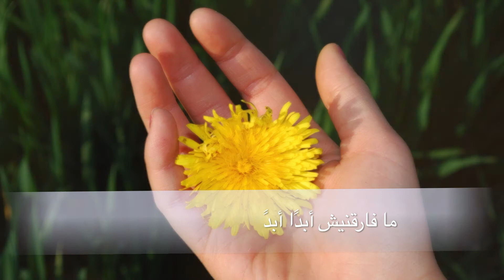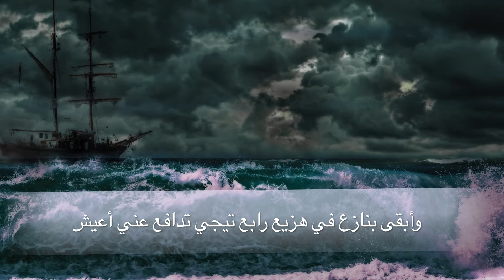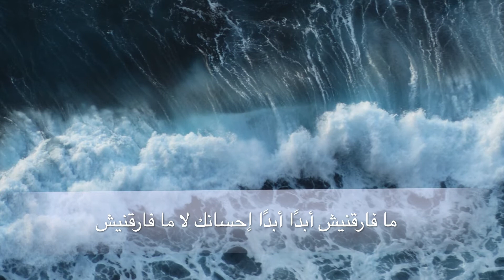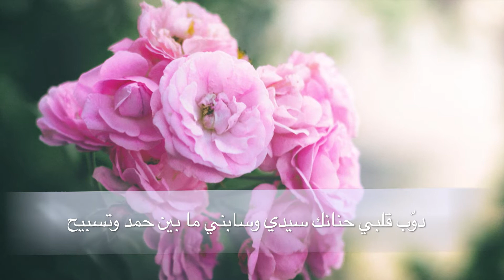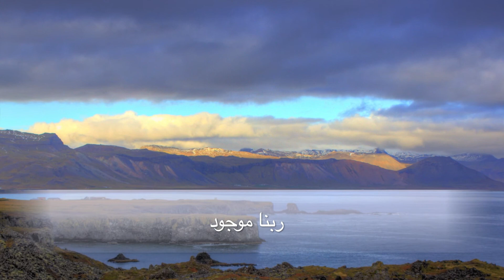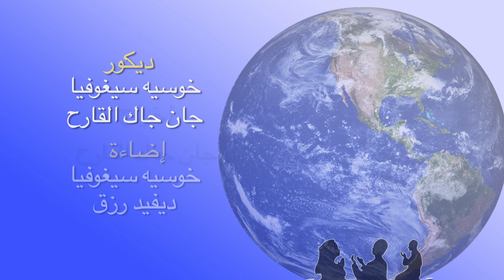الصلاة والتجارب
هل تخلو حياة الإنسان من التجارب؟ هل خلت حياة الأنبياء من التجارب؟ هل تأتي التجارب بسبب خطايانا؟ هل يجربنا الله ولماذا؟ هل دخولنا التجربة يفيدنا؟ سنتآمل في اسئلة كثيرة عن الصلاة والتجربة في حلقة اليوم.